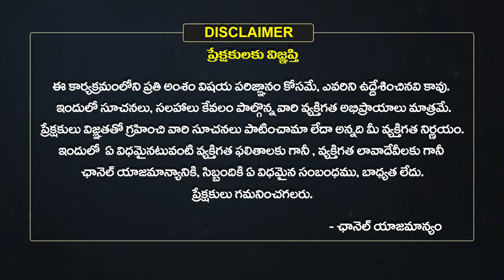TTD Seva Kainkaryam In Tirumala | Tirumala Salakatla Brahmotsavalu 2023 | EHA BHAKTHI